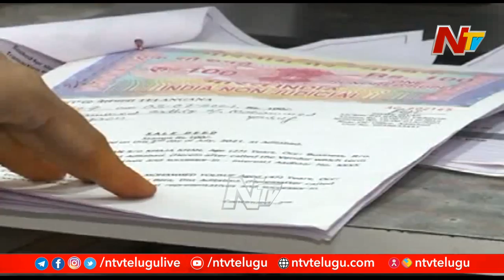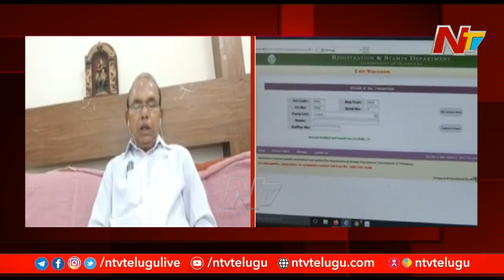Realtors Stage Protest against Layout Reguralisation Scheme | Ntv Focus